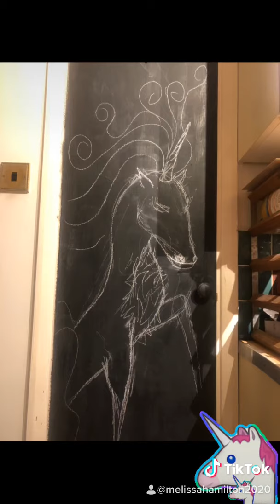Mermaid to unicorn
When I’m not dancing around my flat, I also like to draw with chalk pens. I drew the mermaid durning lockdown, and needed something bright. I love taking pics of the progress, it’s like different characters at each stage.